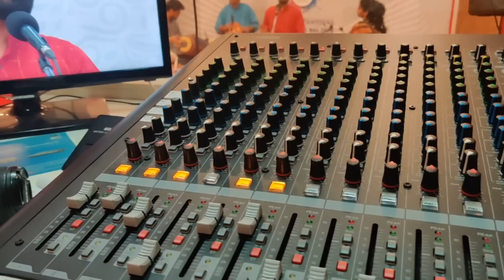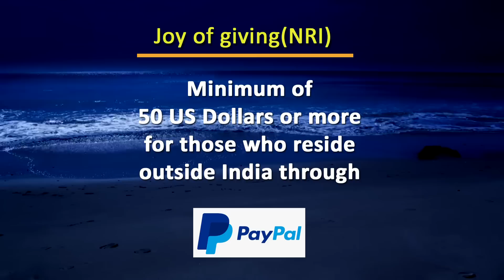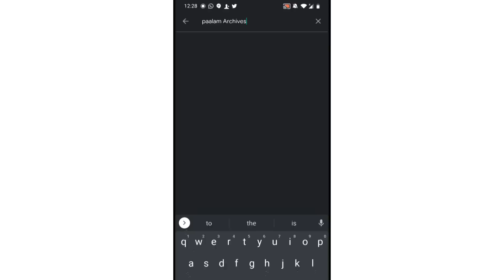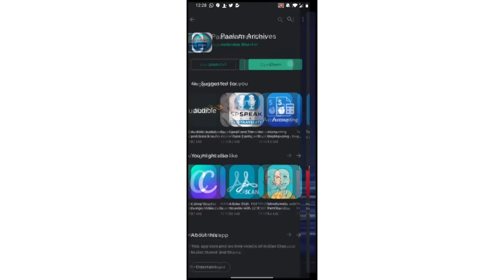Violin Duet Concert by Lalgudi G.J.R.Krishnan & Lalgudi Vijayalakshmi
Artists:
Lalgudi G.J.R.Krishnan & Lalgudi Vijayalakshmi – Violin Duet
Anantha R.Krishnan  – Mridangam
G.Guruprasanna  - Kanjira

Song details
1.Song: Pranamamyaham - Raga: Goula - Tala: Adi - Composer: Mysore Vasudevachar
2.Song: Jananee ninnu vina - Raga: Reetigaula - Tala: Misra chapu - Composer: Subbaraya Sastri
3.Song: Parandhamavathi - Raga: Darmavathi - Tala: Rupakam - Composer: Muthuswami Dikshitar
4.Song: Sri rama padama - Raga: Amritavahini - Tala: Adi - Composer: Thyagaraja
5.Song: Mohanarama - Raga: Mohanam - Tala: Adi - Composer: Thyagaraja
6.Song: Kaliyugavaradhan - Raga: Bridhavani - Tala: Adi - Composer: Periyasamy Thooran
7.Thiruppugazh - Raga: Sindu Bairavi - Tala: Eka - Composer: Anunagirinathar
8.Tillana - Raga: Hamirkalyani - Tala: Adi - Composer: Lalgudi G. Jayaraman

Occasion
Live concert held during Mudhra’s 24th Fine Arts Festival  in the year 2018

Copyright : Paalam(Regd)

Name of the account : Paalam
Type: Savings
Bank Name: Canara Bank
Branch : Nungambakkam
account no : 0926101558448